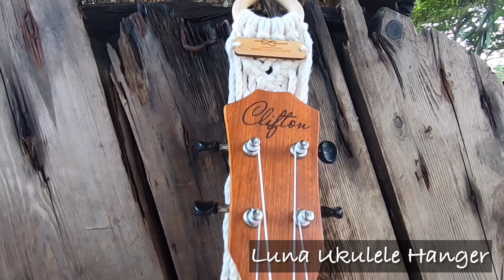HAPPY NEW YEAR! FIRST GIVEAWAY FOR 2022!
2. Like and follow Macramazing Crafts by Mae

Announcement of 5 winners will be posted on my Facebook Page, on the 17th of January 2022.

Happy New Year! God bless everyone!